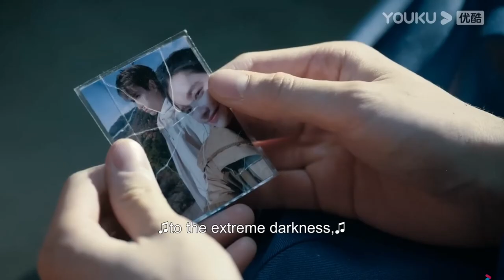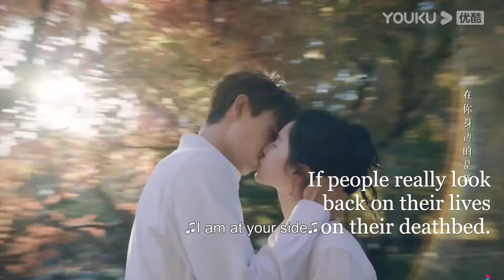Lighter and Princess | Li Xun & Zhu Yun | Cross Your Mind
Song - Cross Your Mind by Calum Scott
C-Drama - Lighter and Princess

This channel does not own the footage and audio used in the video.